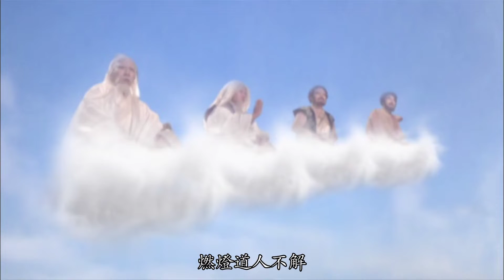【叨叨哥聊封神】如果三霄杀了十二金仙，元始会复活十二金仙吗？三霄还能封神吗？